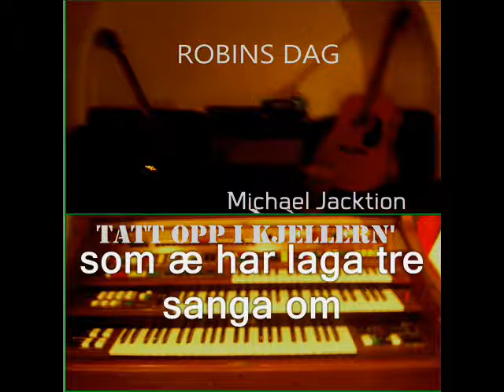Michael Jacktion - Robins Dag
Demo: Tatt Opp I Kjellern'
Year: 2011
Genre: Kjellercore